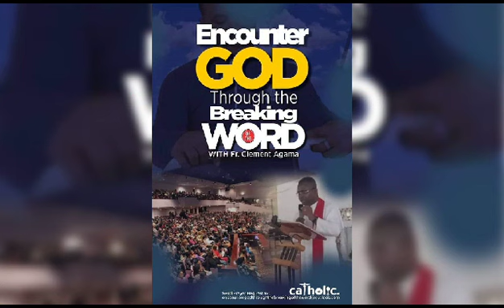My 14th Priestly Ordination Anniversary